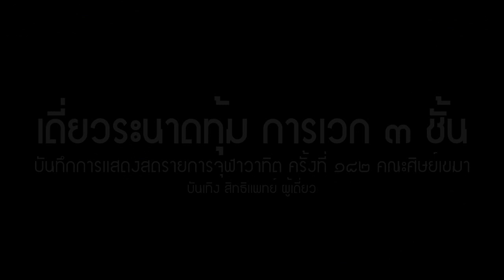เดี่ยวระนาดทุ้ม การเวก สามชั้น (บรรเทิง สิทธิเเพทย์)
เดี่ยวระนาดทุ้ม การเวก สามชั้น
โดย บรรเทิง สิทธิเเพทย์

(บันทึกการเเสดงสดรายการจุฬาวาทิต ครั้งที่ ๑๘๒ ปี่พาทย์ไม้เเข็ง คณะศิษย์เขมา
หอเเสดงดนตรีจุฬาลงกรณ์มหาวิทยาลัย ๑/๑๑/๒๕๕๖: พิชชาณัฐ ตู้จินดา บันทึก)